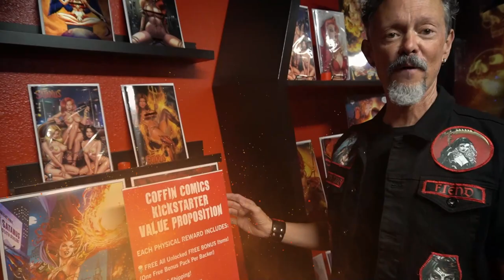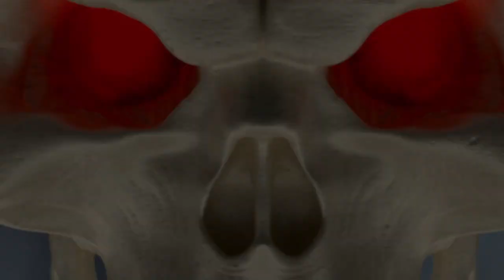Ends in 2 Days! Join us on the Lady Satanus: Sinister Urge #1 Kickstarter!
Feel the urge and get sinister! Pledge Now

Ends Friday 7/14 at 6PM AZ!!!

GET CONNECTED!